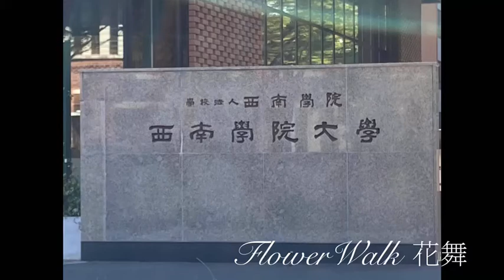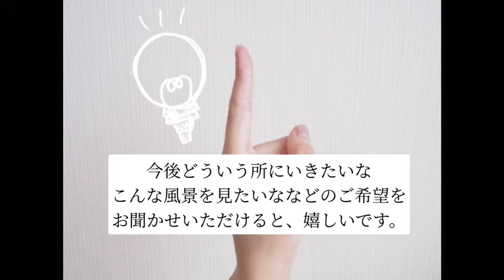【福岡散歩】西南学院大学🏫campus🏫大学周辺散策 受験生応援🈴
福岡市早良区西新
創立１００年を超える歴史のある学校　🏫
建物も趣きがあり
近くを散策するだけでも
心が落ち着くような

それでいて
爽やかで可愛らしい生徒さんたち👩‍🎓👨‍🎓の活気も感じられる

とても素敵な所です。

受験生のみなさん　キャンパスを歩く日を夢見て　この動画をご覧くださいね

受験合格合格祈願　人気ナンバーワン
学問の神様　福岡県　太宰府天満宮も
撮影したYouTubeもあります！

是非そちらもあわせて
息抜きに　見てくださいね📺

🎵友達
🎵同級生